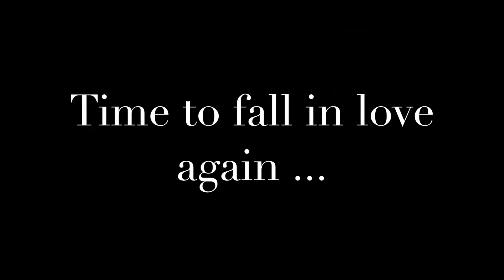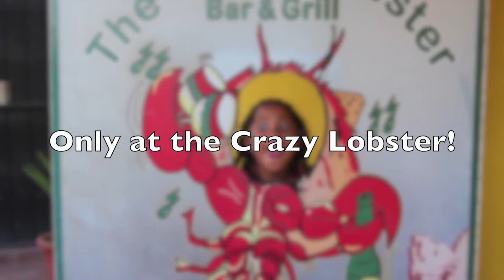Cabo Elvis Lighting The Fire!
Our favorite Elvis impersonator!  We always look for him when in the Crazy Lobster in Cabo San Lucas.  He's toned down his Elvis attire which is a little disappointing.  Still entertaining nonetheless!